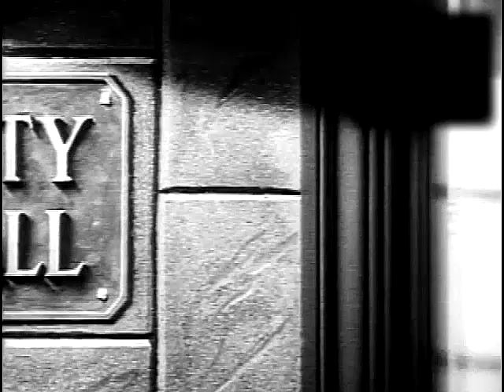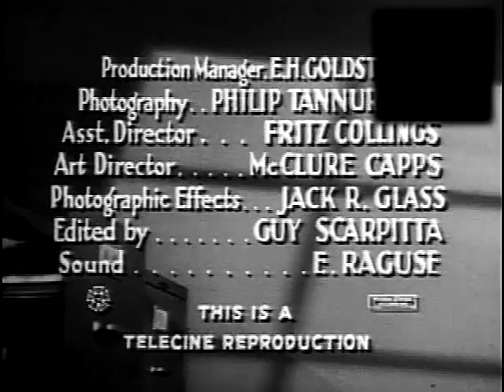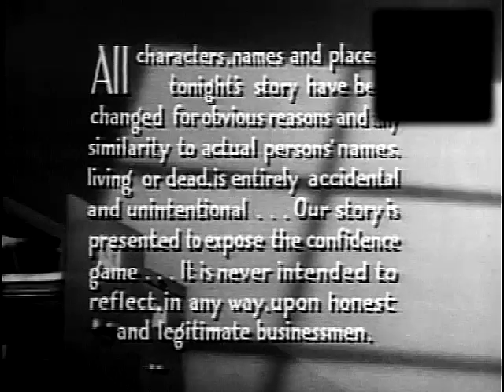Racket Squad - The Perfect Match - Reed Hadley